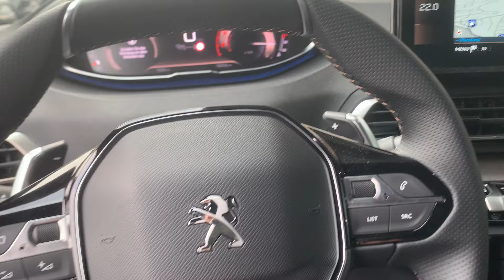Peugeot 3008 Platinum Grau Metallic | Autohaus Sand Jensen Flensburg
Der Peugeot 2008 Platinum Grau Metallic bei Autohaus Sand Jensen in Flensburg. Es erwarten dich stets rund 200 topaktuelle Fahrzeuge vieler Marken zu traumhaft guten Preisen. Überzeuge dich selbst!

Kostenlos:
Live-Video-Besichtigung & Beratung

D-24941 Flensburg

Datenschutzbeauftragte ist
Celina Richert